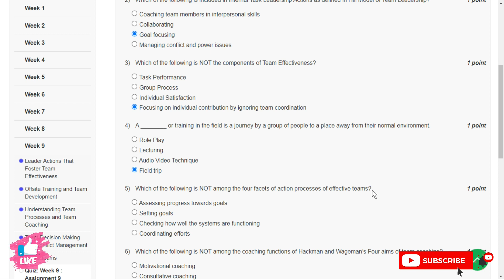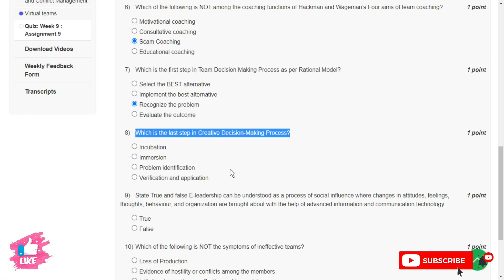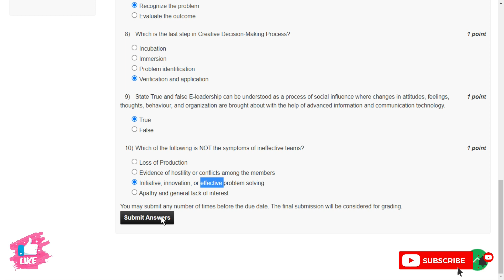NPTEL Leadership and Team Effectiveness Week 9 Assignment Solutions 2023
NPTEL Leadership and Team Effectiveness Week 9 Assignment Solutions || Jan- Apr 2023

Course: Leadership and Team Effectiveness
Offered by: IIT Rorkee
Duration: 12 weeks
Start Date: 23 Jan 2023
End Date: 14 Apr 2023
Exam Date: 30 Apr 2023 IST
📝Course layout

Week 1:Introduction to Leadership & Team Management; Leadership Myths; Interactional Framework for analyzing leadership; Leadership Development: The First 90 Days as a Leader; Leader Development- The Action-Observation-Reflection Model
Week 2:LMX Theory and Normative Decision Model; Situational Leadership Model; Contingency Model and Path Goal Theory; Emotional Approach Charismatic and Transformational Leadership; Leadership for Tomorrow
Week 3:Leadership Attributes; Personality Traits and Leadership; Personality Types and Leadership; Intelligence and Leadership; Emotional Intelligence and Leadership
Week 4:Power and Leadership; The art of influence in leadership; Leadership and “Doing the Right Things; Character-Based Approach to Leadership; Role of Ethics and Values in Organisational Leadership
Week 5:Leadership Behaviour; Leadership Pipeline; Assessing Leadership Behaviors: Multi-rater Feedback Instruments; The Dark Side of; Leadership- Destructive Leadership; Managerial Incompetence and Derailment Conflict Management
Week 6:Negotiation and Leadership; Leadership under a crisis situation; The Situation and the Environment; Culture and Leadership; Global Leadership
Week 7:Motivation and Leadership; Introduction to Groups and Teams; Characteristics of Leader, Follower and Situation; Group Dynamics; Team Formation
Week 8:Delegation and Empowerment; Leading teams: Enhancing teamwork within a group; The leader’s role in team-based organizations; Leader actions that foster Teamwork Effectiveness; Offsite training and team development
Week 9:Understanding Team processes and Team Coaching; Team decision making and conflict management; Virtual teams; Managing Multicultural teams; Building great teams
Week 10:Experiential Learning; Action Learning; Development Planning: GAP Analysis; Coaching and Mentoring; Women in Leadership Roles
Week 11:Building Effective Relationship with subordinates and peers; Fostering Followers satisfaction; The Art of Communication; Setting Goals and Providing Constructive Feedback; Enhancing Creativity problem solving skills
Week 12: Building High-Performance Teams: The Rocket Model; Building Credibility and Trust; Skills for Developing.Others; Team Building at the Top; Community Leadership
1.Leadership: Enhancing the lessons of experience by Hughes, R.L., Ginnett, R.C., & Curphy, G.J. (2019), 9th Edition, McGraw Hill Education, Chennai, India.